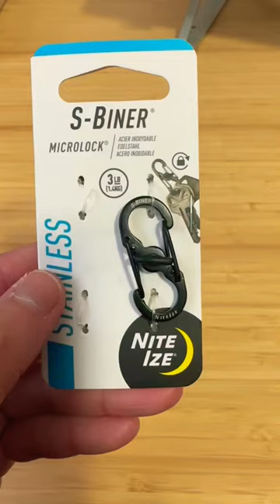Cute and Tricky Keychain Accessories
This is my first micro lock and already loving it. I’ll be getting the bigger carabiner version.

Also it’s winter here in Calgary so my fingers are somewhat dry even with lotion. 😅